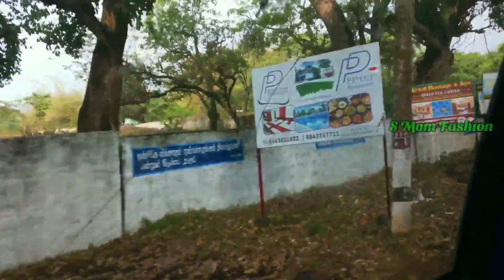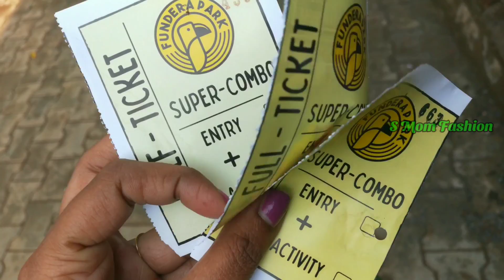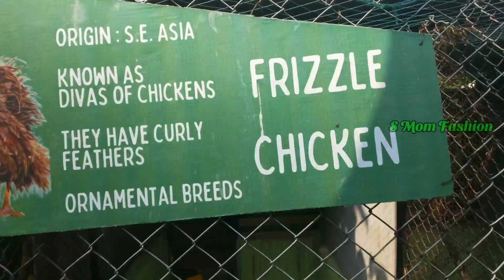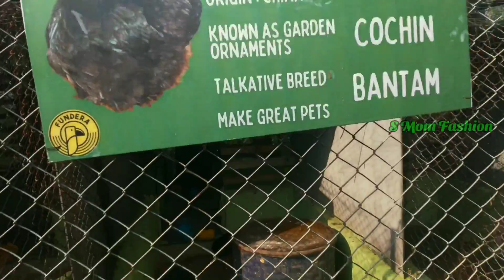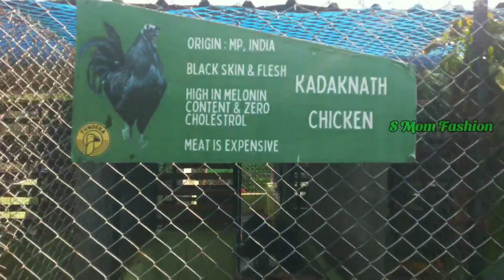Yelagiri Trip Vlog❤️❤️❣️ Hotel Kumararaja Palace | Fundera Park | Relaxing Mode💆‍♀️ | tamil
Hi.,

Friends

Pigeon 3 pcs knife set
Pot Organizers
Zip lock bag
Bluetooth Headset
Coloring Book
Wall sticker
Stainless Vegetable Steamer
Buddha Home Decor
Fridge Organizer
Drawer Orgainzer
Homecenter Aroma Burner
Homecenter Cutting Board
Shawl Organizer
Silicone Colander
Kids Tablet Writing Board
Bracelet Wrist Watch
Tealight Candles
Measuring Cups
Dough Mat
Treo Glass Bowl
5 in 1 storage box
Acrylic Makeup Organizer
Piping bag with nozzles
FaberCastell Tackit
Ice cola Maker
SINGER SEWING MACHINE
Mosquito Net
laptop Table

Download Cashkaro

PRODUCTS WHICH I USED FOR VIDEO:

WIRELESS BLUTOOTH EARPHONE

RING LIGHT

Meet U all in next interesting video until then see you and tak care

Tata✋